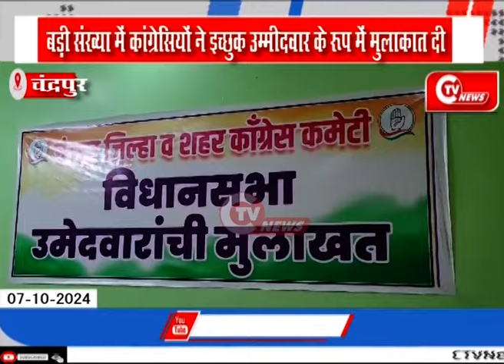बड़ी संख्या में कांग्रेसियों ने इच्छुक उम्मीदवार के रूप में मुलाकात दी